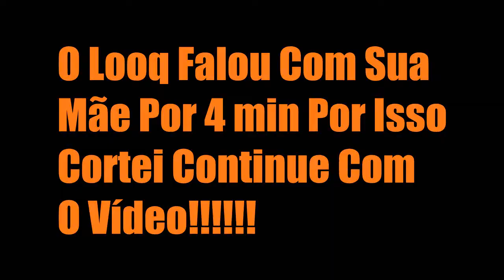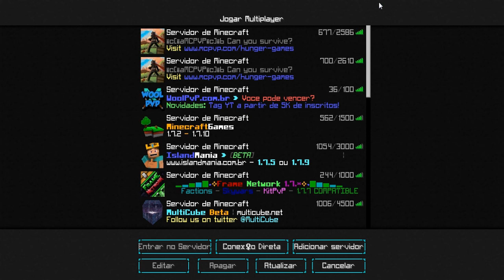Minecraft-Hunger Games-Partida Mais Frenética De Todas-#9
Fala aí galera aqui quem fala é o erickgaamer e sejam muito bem-vindos a mais um vídeo,claro se gostou clique em gostei,adicionem se possível se gostou muito e se não é inscrito do canal se inscreva!

a_aid=erickminegaamer